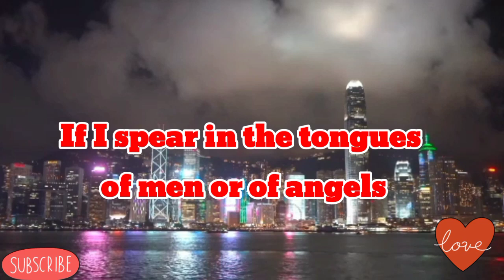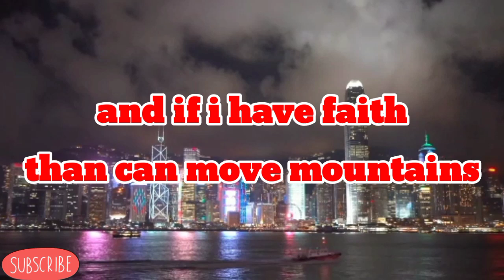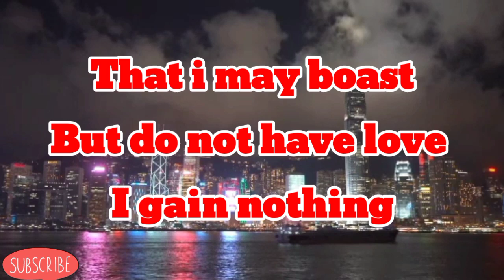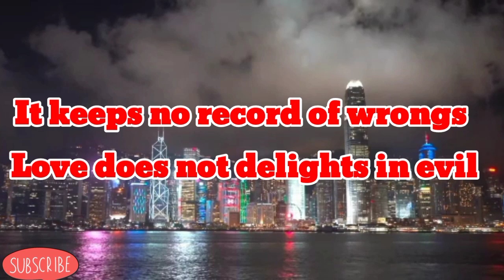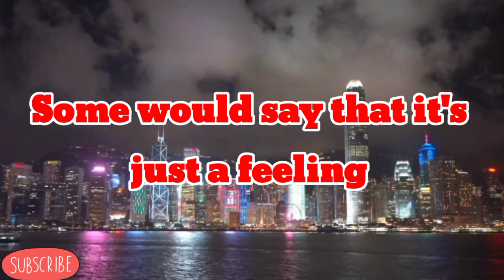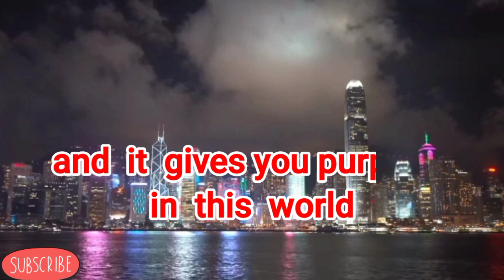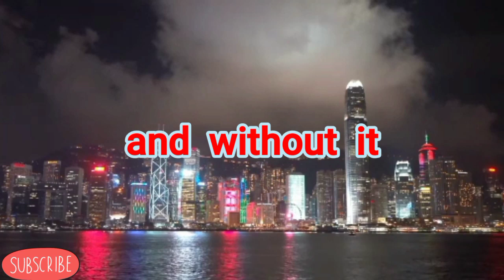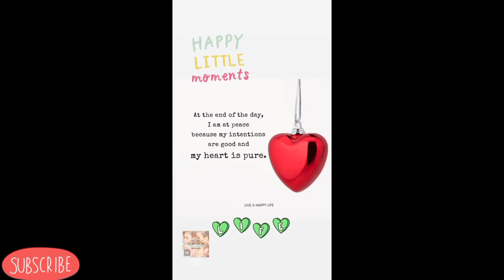This is what True Love means 1 Corinthians 13